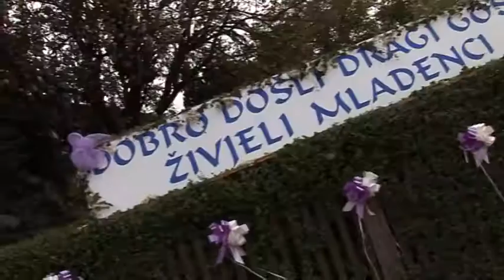INTRO: Marin Matešić i Morana Meštrović